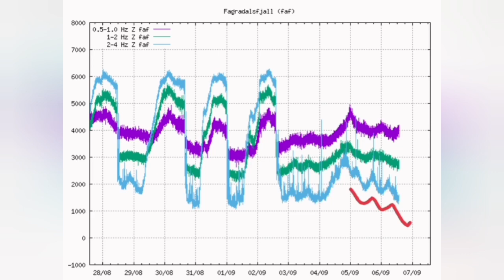The Big Event Is Coming On/ Iceland Fagradalsfjall Geldingadalir Volcano